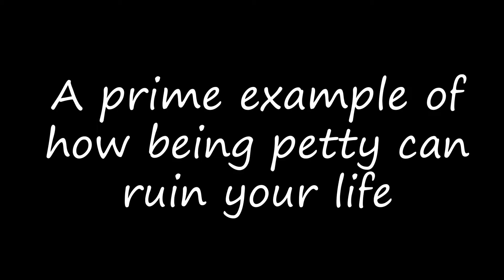How did we get worse at this game?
First day back from Spring break and we already fucking up. This was the funniest game of Fornite I've ever played in my life

Sorry about the microphone, I had it too close to my face.